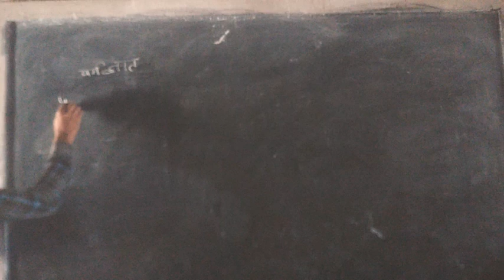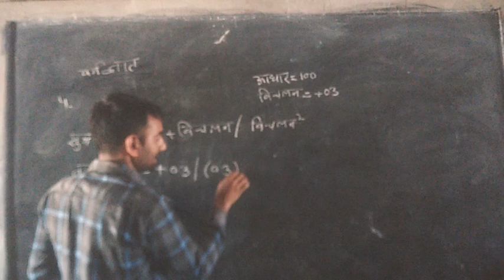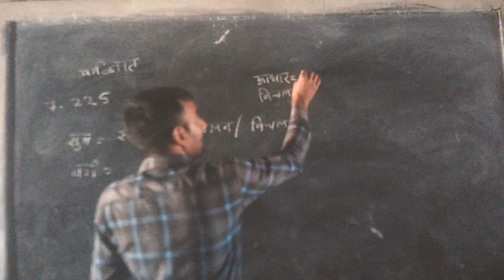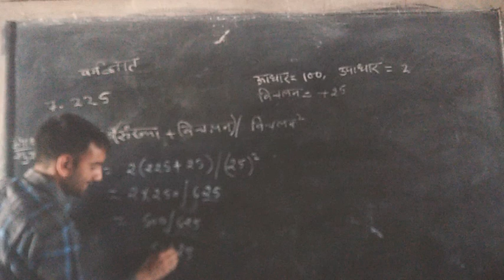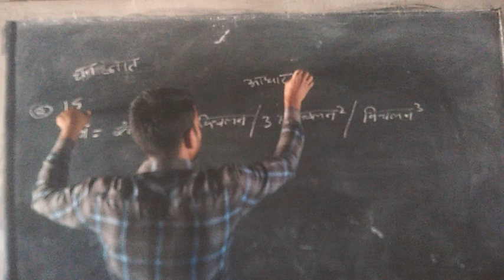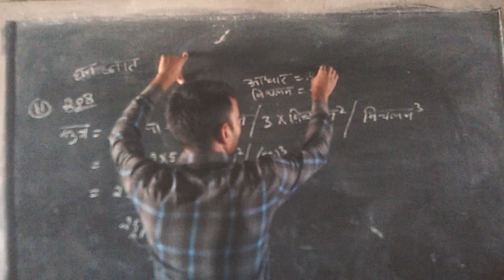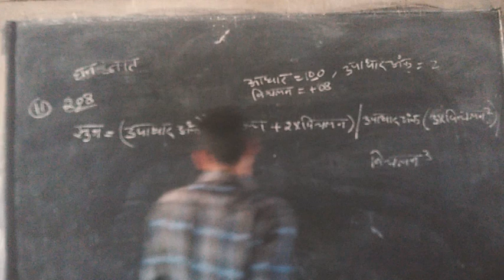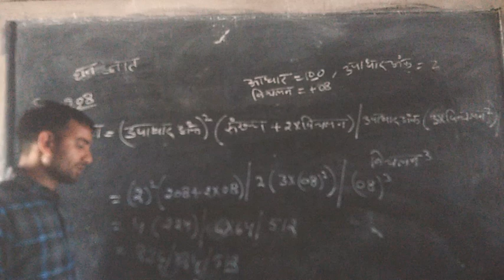Mathematics class 10 RBSE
Unit 1 वैदिक गणित( भाग 2)